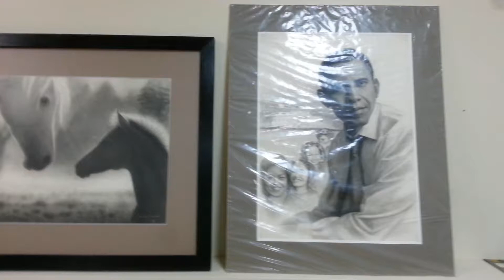พี่วูดดี้ แสดงงานที่วัดราเลย์